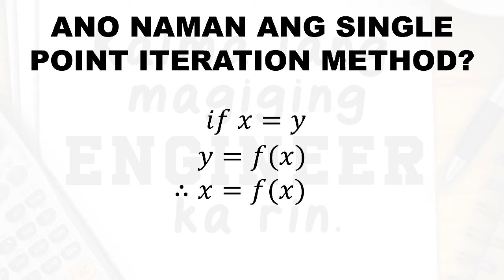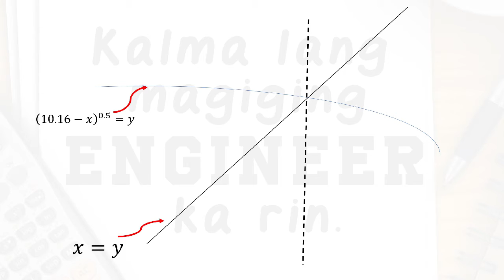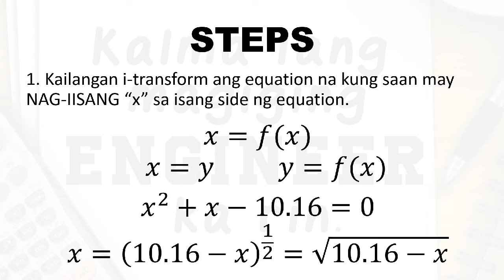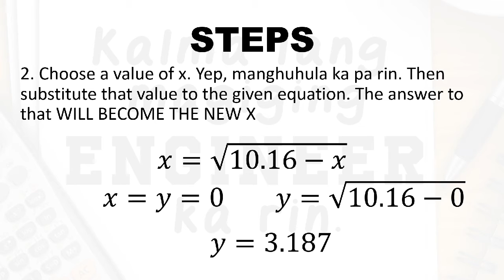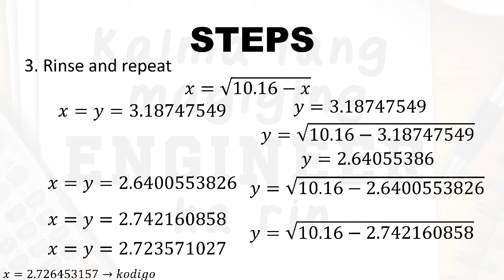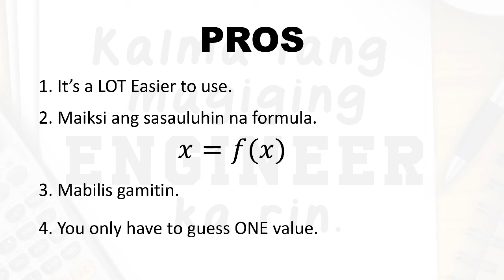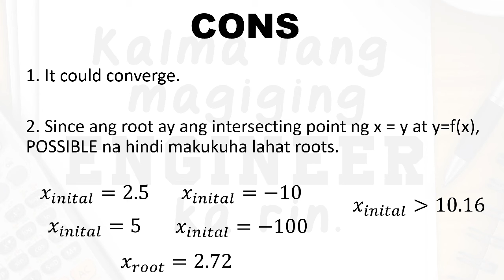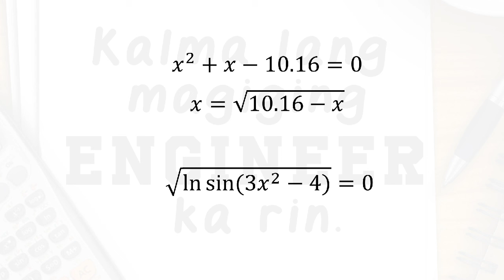Single Point Iteration Method Numerical Method /Advance Mathematics for ME Explained in Tagalog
In this video for Numerical Method/Advance Mathematics, pag-uusapan naman natin ang Single Point Iteration Method. This method is under the OPEN METHODS or yung mga iterations na hindi na kailangan ng dalawang values. Want to know more? Watch the video and find out!

Time Stamps
0:00 - Start
0:07- Introduction
0:21 - Single Point Iteration Method?
4:09 - Steps
10:02 - Shortcut Sa Calculator
11:49 - Pros
14:38 - Cons